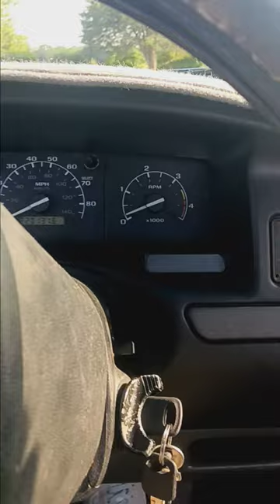NA 7.3idi rowing thru the gears real quick (zf5-s42 transmission)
all stock idi with a 3 inch axle dump, with 1 muffler and a 6 inch tip rowing thru the gears from a stop. enjoy please like, comment and subscribe see yall in the next one